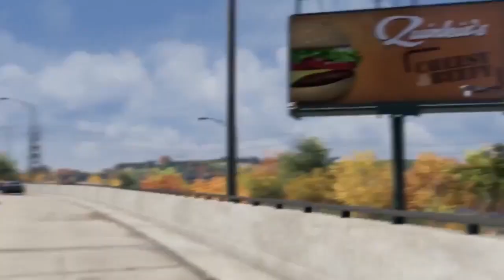Watch Dogs : Nouvelles Techniques D'infiltrations à la Assasin's Creed !